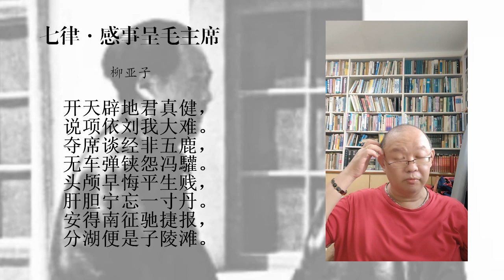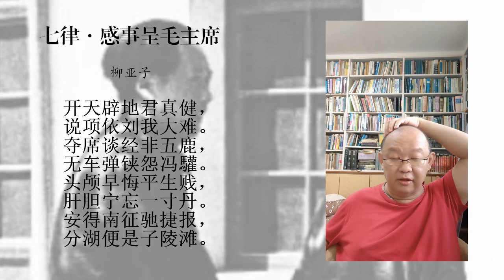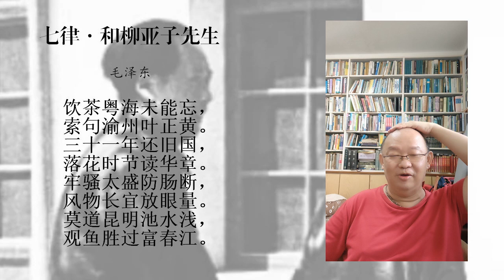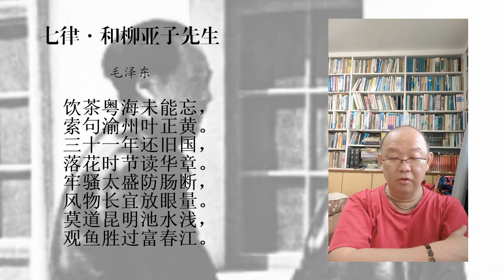【从兴谈诗】20210501 毛泽东、柳亚子唱和诗赏析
七律·感事呈毛主席

◆柳亚子

开天辟地君真健，说项依刘我大难。
夺席谈经非五鹿，无车弹铗怨冯驩。
头颅早悔平生贱，肝胆宁忘一寸丹。
安得南征驰捷报，分湖便是子陵滩。

七律·和柳亚子先生

◆毛泽东

饮茶粤海未能忘，索句渝州叶正黄。
三十一年还旧国，落花时节读华章。
牢骚太盛防肠断，风物长宜放眼量。
莫道昆明池水浅，观鱼胜过富春江。

如果大家觉得我讲得还行，并且略有所得，欢迎打赏，多少不拘：
在新加坡的朋友，可以通过paynow转账，我的电话号码是90491125。
其他朋友可以通过paypal.me/songhing打赏。
感谢聆听，感恩打赏。